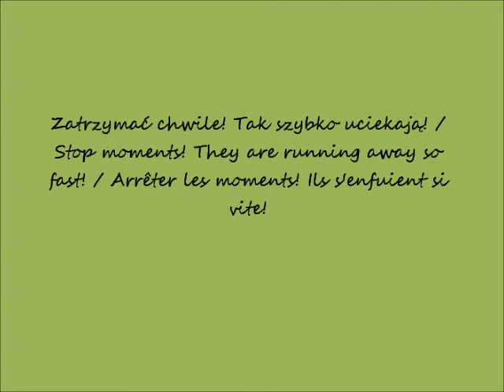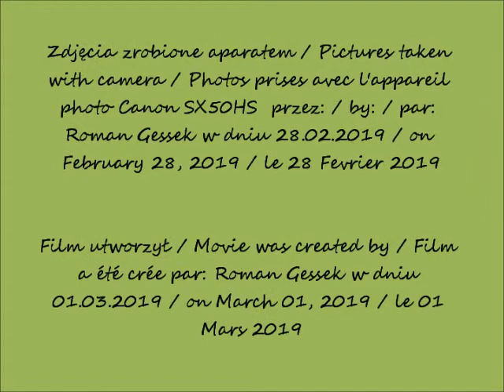2019 02 28 Wystawa Storczyków Orchidea 2019 w oczach Romana BUW cz 22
Wystawa Storczyków "Orchidea 2019" w oczach Romana / Exhibition of Orchids "Orchid 2019" in Roman's eyes / Exposition des orchidées "Orchidée 2019" dans les yeux de Roman
Biblioteka Uniwersytetu Warszawskiego / Warsaw University Library / Bibliothèque de l'Université de Varsovie
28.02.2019 po / after / après  18.00